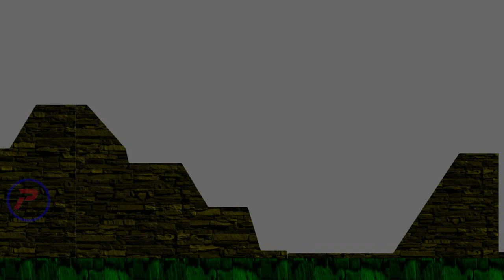Melon Playground Need Help - Let Me Do It For You But in Dinosaur T-Rex Chrome Dino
Melon Playground TikTok. dinosaur dino .